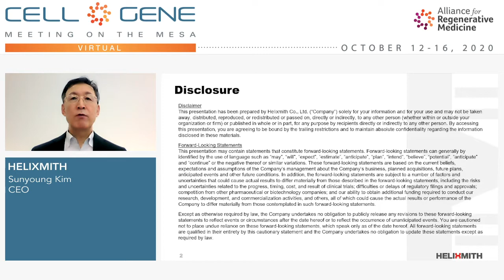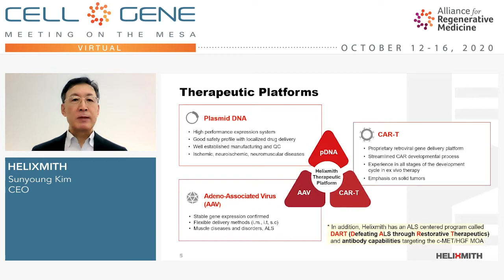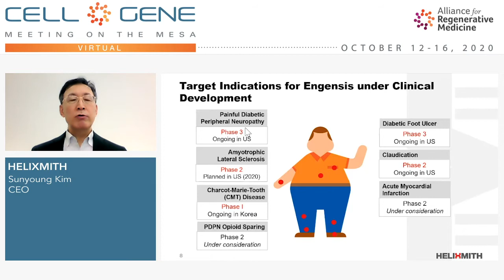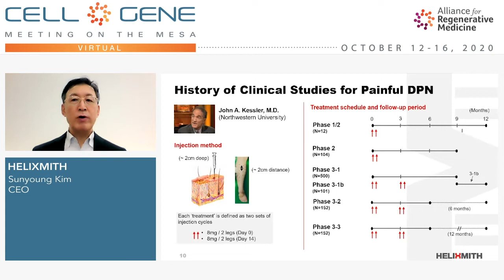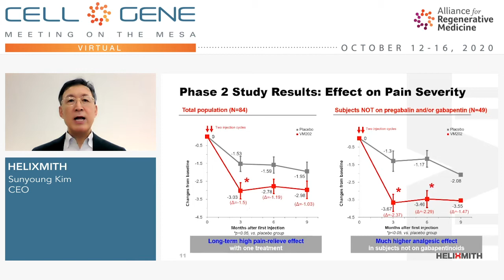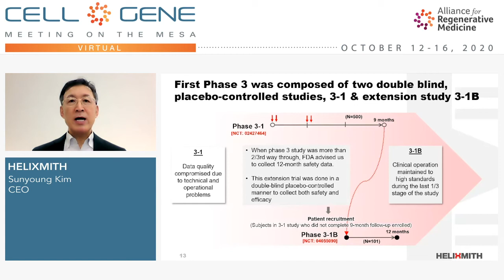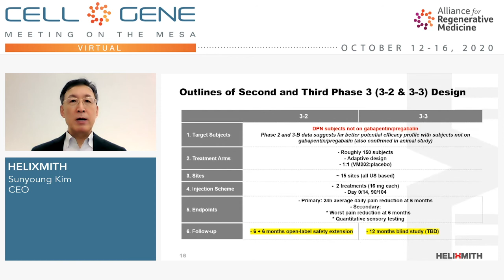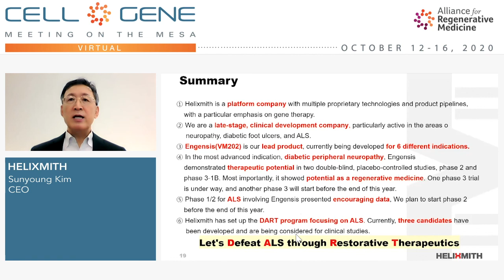Helixmith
Sunyoung Kim, CEO
Seoul, Korea and San Diego, CA
(KOSDAQ: 084990.KQ)